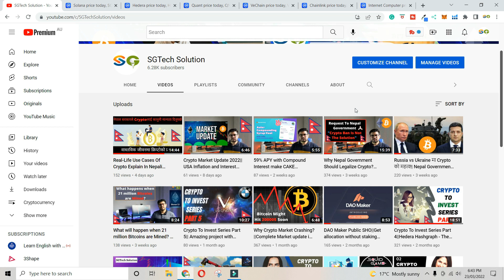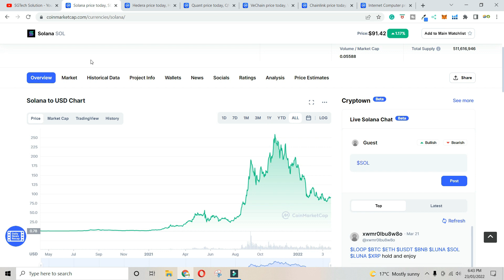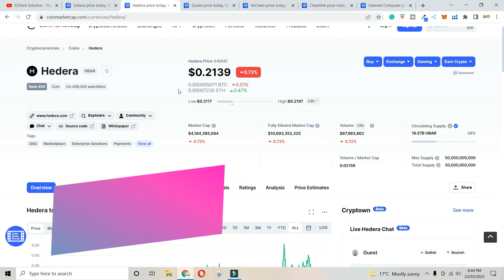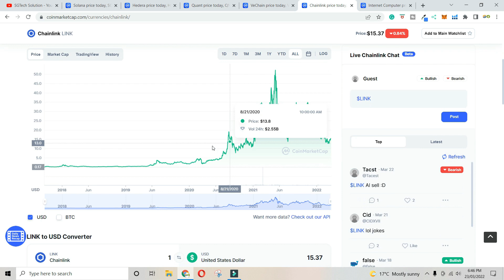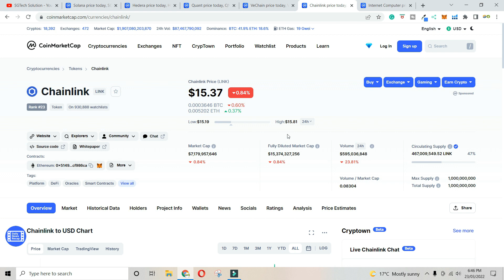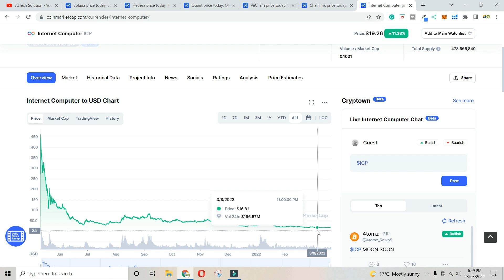Top 5 CryptoCurrency of 2022 That Can Make You Millionaire||5 Coins That You Should Not Miss -Nepali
Hi everyone, in this video, I am going to show you the Top 5 Alt coins of 2022 that have huge potential and can easily survive the bear market.

how to make a bitcoin wallet in Nepal 2020| Send, Received, buy and hold bitcoin in Nepal =
What is DogeCoin & why it's up more than 1000%? Should we invest in Dogecoin? explained in Nepali =

How to buy domain and hosting in nepal|Digital Marketing course part 2|Everything you need to know =
How to make a website in 30 minutes in Nepal|Make a beautiful website 2020|Digital Marketing part 3 =
How to Download Premium WordPress Theme & Plugin For FREE In Nepal| 100% original file from Developer =

Video title
Top 5 CryptoCurrency of 2022 That Can Make You millionaire|| 5 Coins That You Should Not Miss - Nepali By SGTech Solution

how to trade on binance for beginners
cryptocurrency trading nepali
how to trade from spot on binance